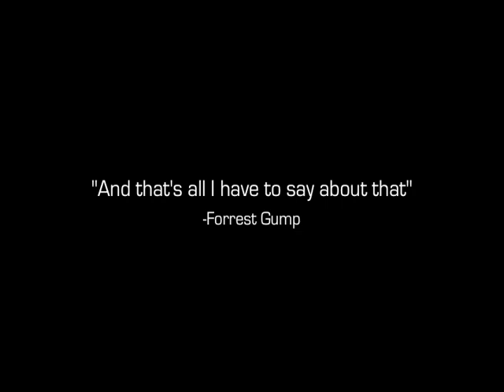Cross Country Ski Crash, World Cup, Canmore, Canada, 2010.dv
Canmore, Canada Cross Country Ski World Cup 2010 1/4 Final Heat 4. Canadian Ski Team skiers Sean Crooks and Devon Kershaw